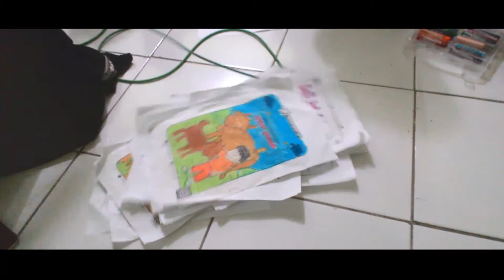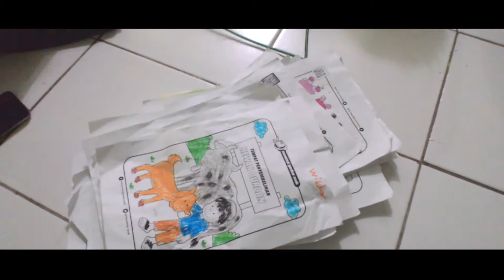Lomba Mewarnai - TPA Khoirul Ummi Kasihan